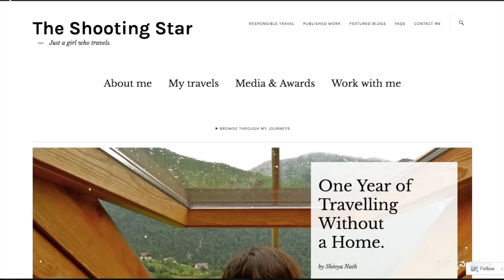First Telugu Travel Vlog | 500 Subscribers Special | in Telugu | Samyana Kathalu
Hi Guys, we would like to say a big thank you for all subscribers and viewers of our channel Samyana Kathalu. In this video, we will share our future travel plans.